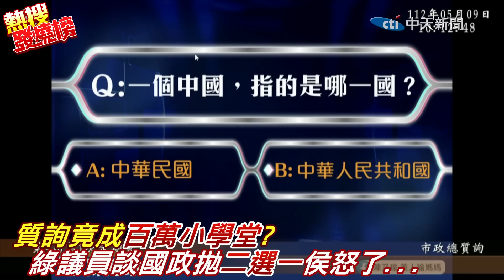質詢竟成"百萬小學堂"? 綠議員談國政拋"二選一" 侯友宜怒了... |熱搜發燒榜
責任小編:懸編/肉肉編